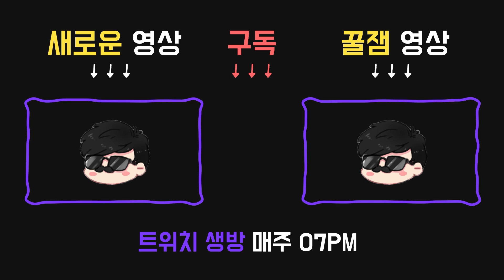더 극한에 몰리고 싶은 피의 교도관 살구 - Dead by daylight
2020년 2월16일 방송입니다.
(게임시작은 1:22 부터 입니다!)
공물:

●독실한 점박이 올빼미 모양 화환
사냥 항목의 블러드포인트 획득량이 75% 증가.

애드온:

●직쏘의 스케치
직쏘 상자의 개수가 1개 증가.

●부품 상자
생존자가 직쏘 상자를 수색하는 데 걸리는 시간이 상당히 증가. (+30%)
역방향 곰덫을 씌우는 데 걸리는 시간이 적당히 감소. (-50%)

퍽:

●12시 : 피의 교도관(BLOOD WARDEN)
피의 교도관은 출구가 개방되는 순간부터 활성화된다.
출구에 머물러 있는 모든 생존자의 오라를 볼 수 있다.
피의 교도관이 활성화되어있는 동안 단 한 번, 생존자를 갈고리에 걸면 엔티티가 모든 생존자가 지나갈 수 없도록 모든 출구를 30초 / 40초 / 60초 동안 봉쇄한다.

●3시 : 짐승같은 힘(BRUTAL STRENGTH)
사용된 판자를 부수는 속도와 발전기를 손상하는 속도가 10% / 15% / 20% 빨라진다.

●6시 : 가장 좋은 것은 마지막에(SAVE THE BEST FOR LAST)
한 명의 생존자에게 집착 한다.
집착 대상이 아닌 생존자를 타격할 때마다 토큰을 한 개씩 얻는다. 토큰 하나당 성공적인 타격 후의 대기 시간을 5%만큼 줄여준다. 토큰은 중첩 가능하며 최대 8개의 토큰을 모을 수 있다.
집착 대상을 타격하면 4개 / 3개 / 2개개의 토큰을 잃는다.
집착 대상이 살해되거나 희생되면 더 토큰을 얻을 수 없다.
한 희생제에는 한 명의 집착 대상만 존재할 수 있다.

●9시 : 주술: 피할 수 없는 죽음(HEX: NO ONE ESCAPES DEATH)
출구에 전력이 공급되었을 때 지도에 일반 토템이 남아 있으면, 이 주술이 해당 토템에 적용된다.
이 주술이 사라질 때까지
생존자들은 약점 노출 상태 이상에 걸린다.
당신의 이동 속도는 2% / 3% / 4% 상승한다.
주술의 효과는 관련된 주술 토템이 멀쩡한 이상 계속된다.